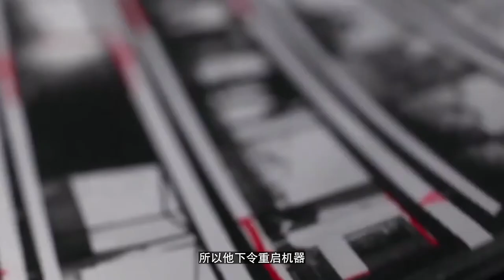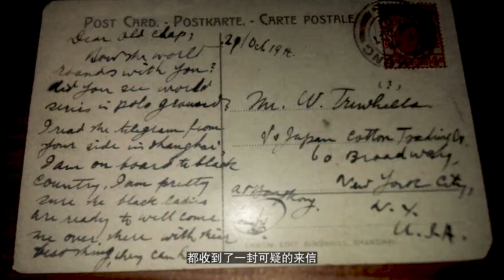剧毒之岛：前苏联制造的真实版生化危机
1979年4月的一天，前苏联工业重镇斯维尔德洛夫斯克市（Sverdlovsk，现名叶卡捷琳娜堡）的24号医院里，忽然送来了三位症状相似的病人，他们都表现为发高烧、头痛胸闷、喘不过气。

第二天凌晨，三位病人中就有两名已经死亡了……

这是怎么回事？难道是某种传染病吗……？